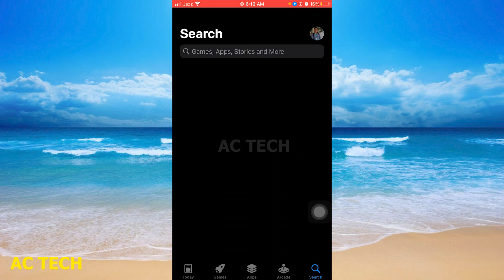YouTube Comment Not Show Problem Fix 2024 ( iPhone ) ? YouTube Comment So Kyon Nahin Ho Raha Hai !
youtube comments not showing up iphone | YouTube Comments Not Showing On iPhone (SOLVED!) | YouTube Comment Not Show Problem Fix 2024? YouTube Comment So Kyon Nahin Ho Raha Hai !
1. YouTube Comments Not Showing On iPhone (SOLVED!)
2. YouTube Comments Not Showing On iPhone (SOLVED!)
3. How To Fix YouTube Not Showing Comments 2024 On iPhone & Samsung
4. How to enable Comments on Youtube iPhone ( Works on Android too )
5. How To Fix Instagram Comments Not Showing on iPhone.(2023)
6. TRICK TO GET GUARANTEED X SUIT / IGNIS X SUIT CRATE OPENING / WORLD'S LUCKIEST CRATE OPENING
7. How to PIN COMMENTS on YouTube videos on iPhone/iPad (2021)
8. How to Disable Comments on YouTube Mobile Android & iPhone/iPad (2021)
9. How To Turn On / Off Restricted Mode on Mobile (Android & iPhone)
10. How To Turn Off Restricted Mode On ANY iPhone! (2022)
youtube comment nahi ho raha hai
youtube ke comment nahi dikha raha hai
youtube me comment nahi dikh raha hai to kya kare
youtube me comment nahi ja raha hai
youtube mein comment nahi dikha raha hai
youtube me comment nahi dikh raha hai 2023
youtube me comment nahi kar pa raha hai
youtube me comment nahi aa raha hai
youtube me comment nahi dikh raha hai short video
youtube par comment show nahi ho raha hai
youtube me comment nahi dikh raha hai
youtube me comment show nahi ho raha hai
youtube par comment kyu nahi ho raha hai
youtube me comment kyu nahi ho raha hai